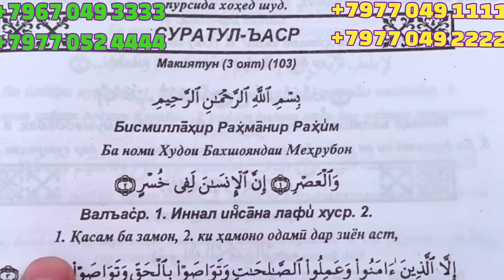Азоби Гарибача Ё Такдири бади Мо.Чавониамро гирифти гариби